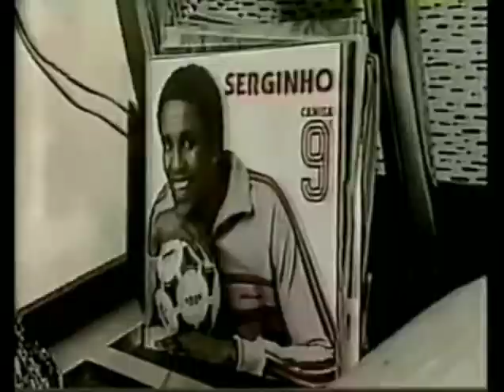Serginho Chulapa/ CHULAPA FREE Banda Tiroteio.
Música de Sergio Boneka/ Trambolho/ Renato de Campos